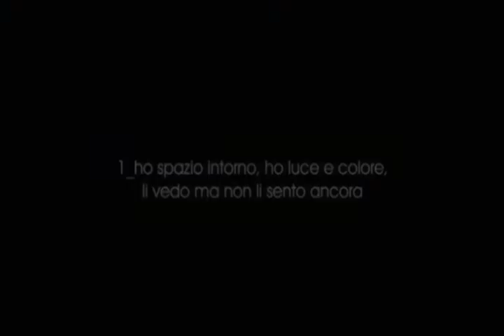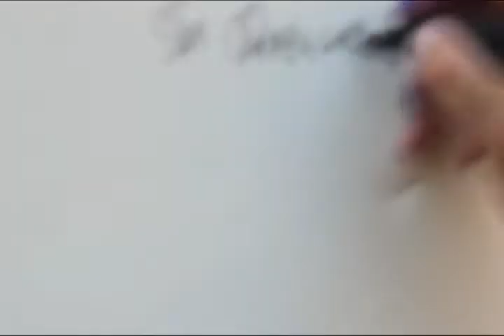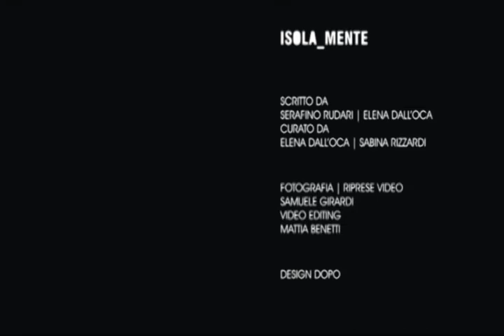Presentazione ISOLA_MENTE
ISOLA_MENTE é il riscatto della mente, lontano dalla contaminazione/corruzione di eventi a cui siamo solitamente soggetti e che forzatamente ci determino.
La preview di un lavoro, dell'artista veronese Serafino Rudari, al limite della prova fisica in un ambiente privo di input urbani e di superficie.

written by Serafino Rudari | Elena Dall'Oca
curated by Elena Dall'Oca | Sabina Rizzardi
photo | shooting | riprese e montaggio Samuele Girardi
video editing Mattia Benetti
music Mother | The Beetroots | Romborama 2009
design Dopo
in collaboration with Polo Nautico Vento di Venezia | Tesori di Venezia | Dopo design